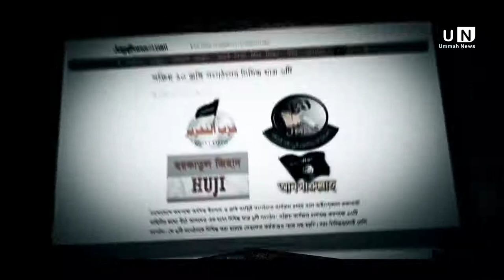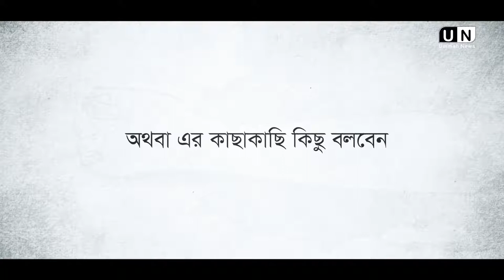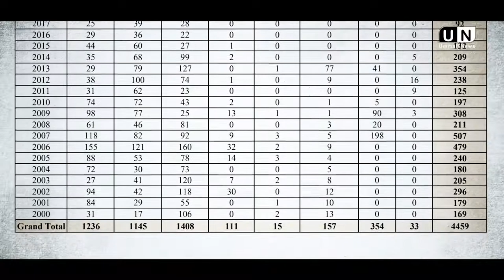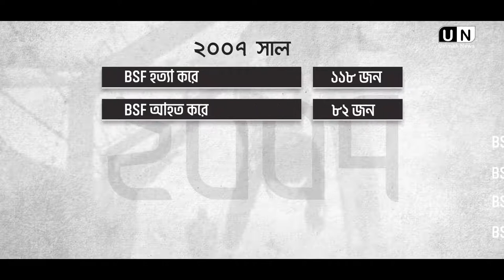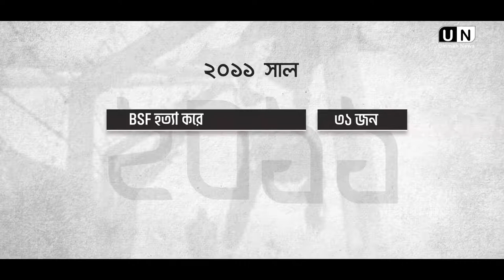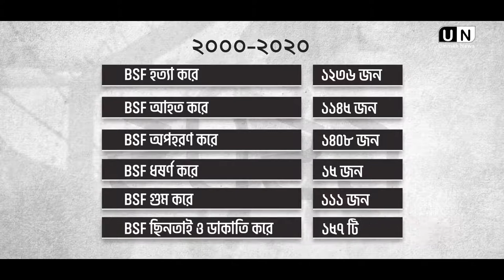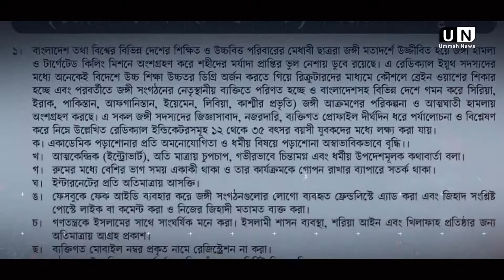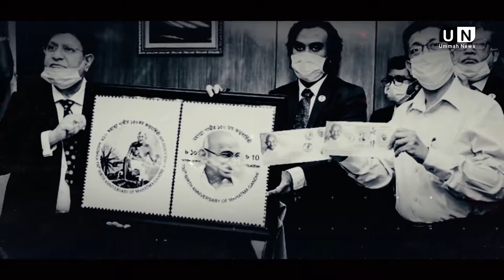বিএসএফ || এক বর্বর জঙ্গিগোষ্ঠীর রক্তভেজা গল্প || Exclusive || Ummah News || Worship Of Allah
বিএসএফ || এক বর্বর জঙ্গিগোষ্ঠীর রক্তভেজা গল্প || Exclusive || Ummah News || Ummah Network
Beautiful Islam

                         (সহিহ বুখারী-৩৪৬১)